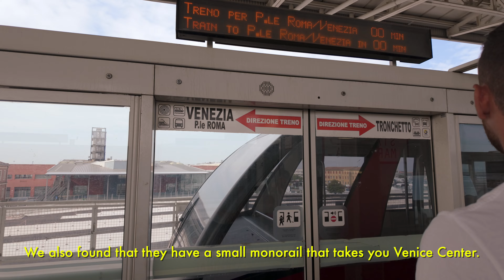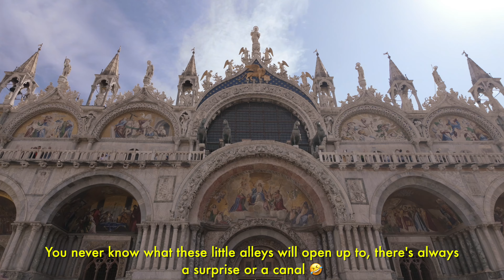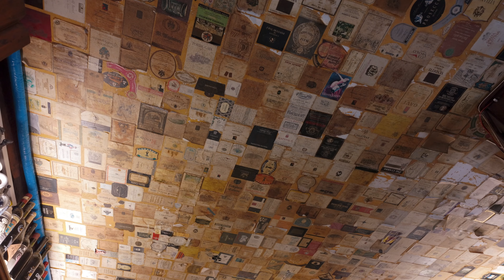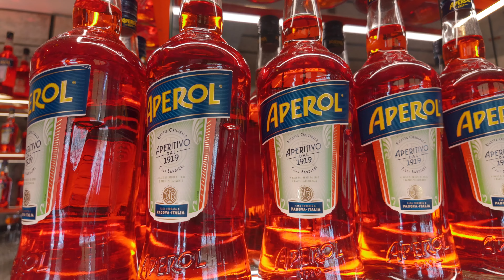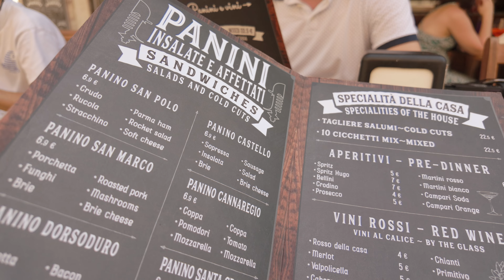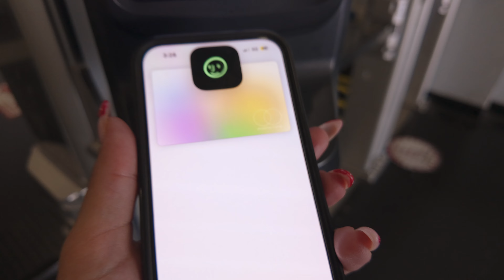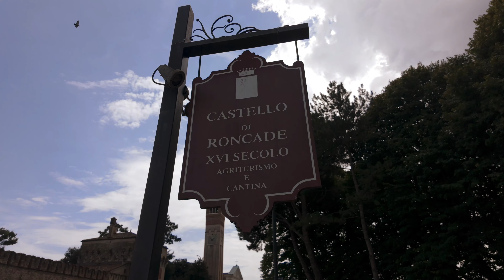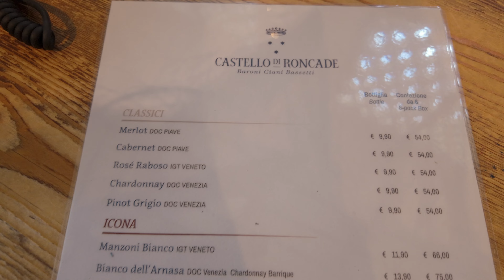italy vlog | venice day trip & wine tasting at a castle 🏰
Somehow we didn't go to Venice all spring and summer and managed to avoid all the tourists and the tourist tax. We love to revisit this city often, since we only live 40 min away from here.
We really try to make the most of our weekends, become the ultimate weekend warriors ⭐️
After a long day in Venice, following day on Sunday we decided to take it easy by going to a castle for a wine tasting.

Hope you enjoy this weeks adventure!

Time Stamps
00:00 Intro
00:21 day trip to venice, italy
16:01 wine tasting at a castle